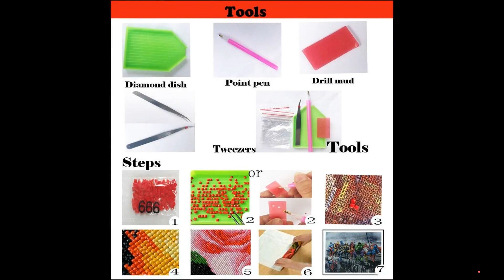"York City Night" diamant schilderij diamant Borduren, Volledige, vierkante, foto van Strass, mozaïe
"York City Night" diamant schilderij diamant Borduren, Volledige, vierkante, foto van Strass, mozaïek diamant, Kruissteek, wall artSpecification

                        Merknaam:
                        Mozaïk

                        Materiaal:
                        Hars

                        Diamantvorm:
                        Vierkant

                        Patronen:
                        Scenic

                        Frame:
                        Nee

                        Gebruik:
                        Paintings

                        Stijl:
                        Europa

                        plakken gebied:
                        Vol

                        aantal kleuren:
                        30-45

                        canvas verpakkingsmethode:
                        opgerold

                        buitenste verpakking:
                        gekleurde doos

                        Vorm:
                        Single

                        Fabric Type:
                        diy diamond mosaic painting/ Diamond Embroidery

                        Use:
                        Household Essentials/Decoration

                        Product Name:
                        Diamond Painting Cross Stitch

                        Details:
                        Full resin diamonds with picture

                        Drill percentage:
                        100% 5D full square diamonds

                        kits internal detail:
                        resin particles, Base fabric, Drawings, Forceps, Plate

                        customzied:
                        customized accept

                        price:
                        Lowest ,Best and competitive

                        Diamond:
                        5D/3D square Diamond